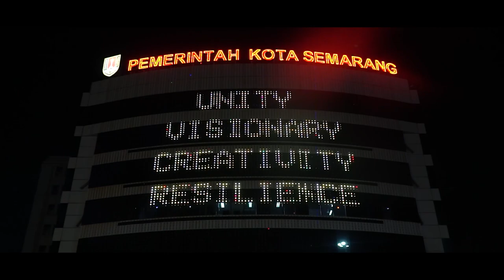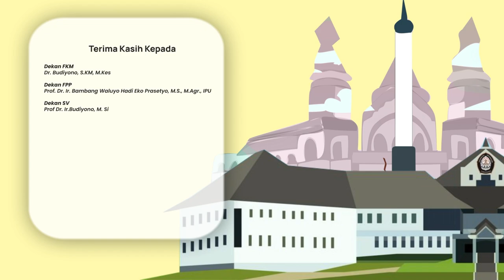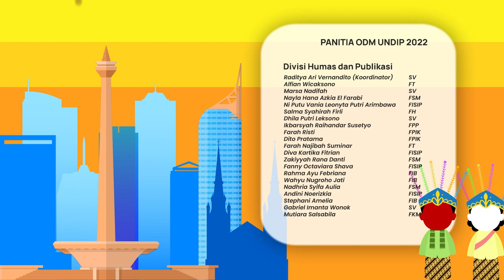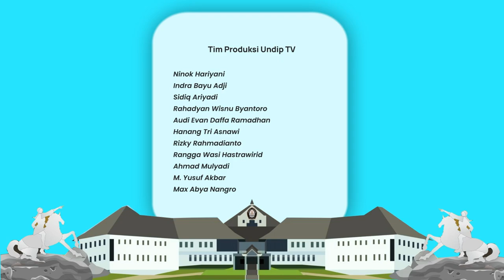AFTER MOVIE ODM UNDIP 2022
Halo Dips!

Video ini kami persembahkan spesial untuk  Diponegoro Muda, sebuah after movie yang merangkum seluruh kegiatan ODM UNDIP 2022.

Semoga rangkaian ODM UNDIP 2022 dapat memberikan kesan yang istimewa dan tak terlupakan bagi seluruh Diponegoro Muda sebagai bekal menuju dunia perkuliahan di Universitas Diponegoro tercinta 🤩

Terimakasih juga kami ucapkan kepada seluruh pihak yang telah berpartisipasi dan berkontribusi untuk ODM UNDIP 2022.

Tetap semangat dan sampai jumpa di ODM UNDIP 2023! ✨

Jangan lupa untuk jaga kesehatan dan selalu nantikan informasi dari linimasa kami!⁣⁣⁣ ✨⁣